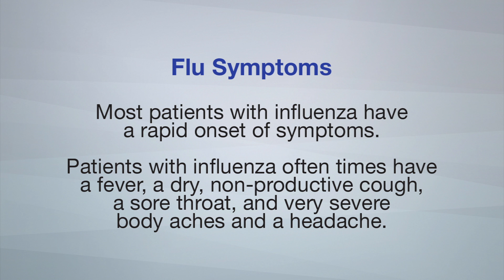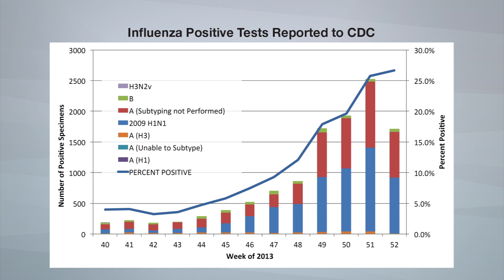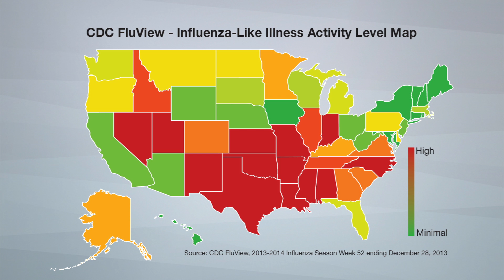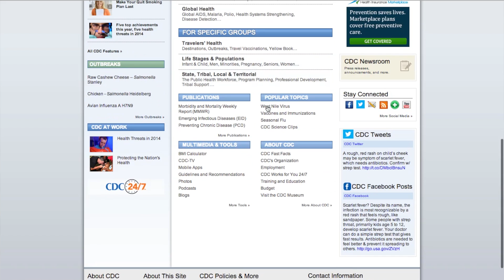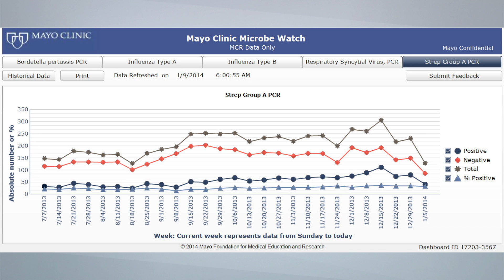Mayo Clinic Microbe Watch Flu Update - Jan. 9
Mayo Clinic's Division of Microbiology will be posting weekly updates throughout this year's flu season. In this video, Dr. Matt Binnicker discusses the symptoms of the flu, the flu season, and what trends we are seeing nationally, in Minnesota and at Mayo Clinic in Rochester.